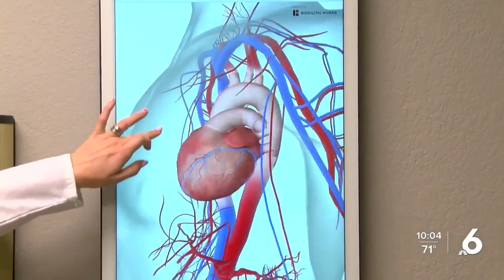What to know about cardiac arrest